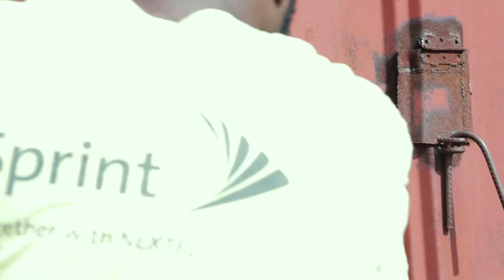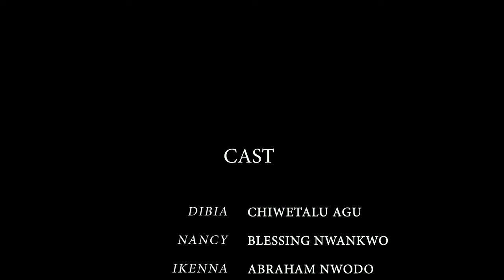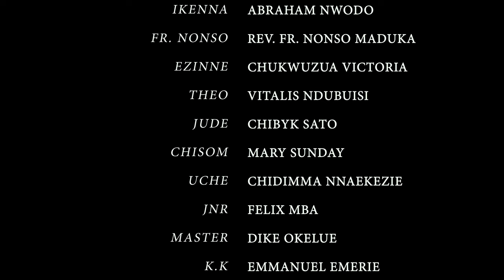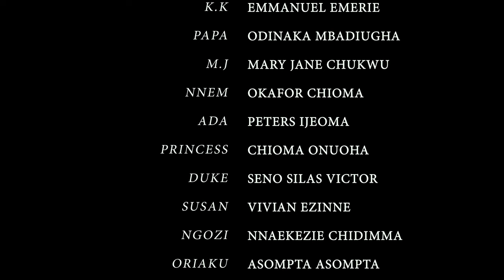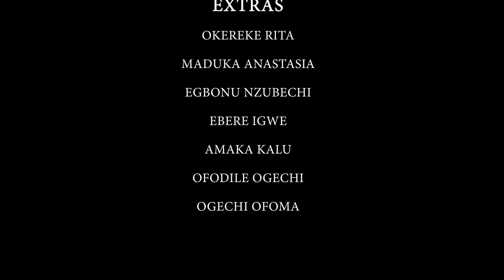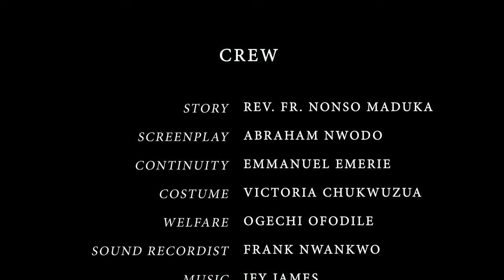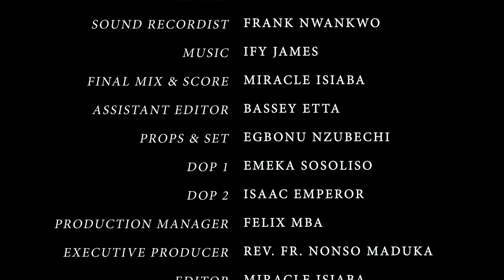Every Christian Family Needs To Watch This Movie To See That God Truly Exist - 2024 Nigerian Movies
A Nigerian Movie that explores the struggles faced by believers in their daily lives and how they overcome evil through faith and prayer.

FirstClassTV#nigerianmovies#CANADA#JAMAICA#USA#UK#TRINIDADANDTOBAGO#africannigerianlatestmovies#ruthkadiri247#mauricesamtv